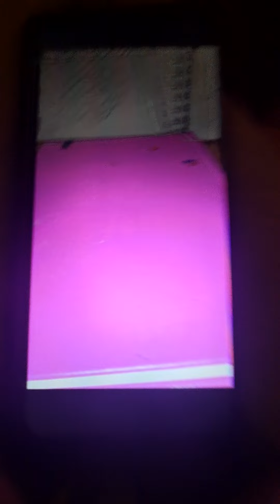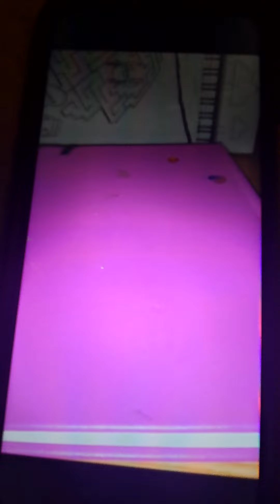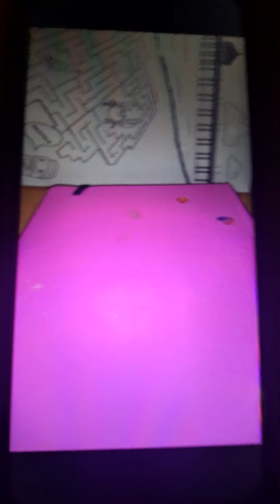lone wolf ep 10